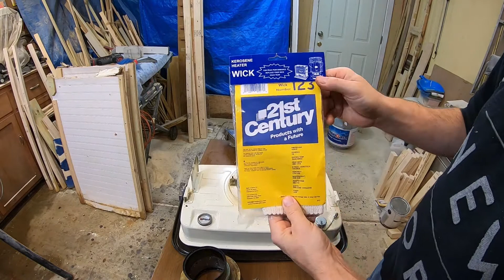Kerosene heater using Diesel WILL IT WORK Part 2